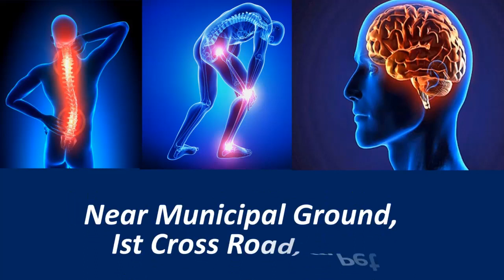KGF VTV NEWS-Excise & District Incharge Minister H Nagesh visit- He had spent 3 hours at KGF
Instagram KGFVTV
Like Dislike Comment & Share our NEWS Video.